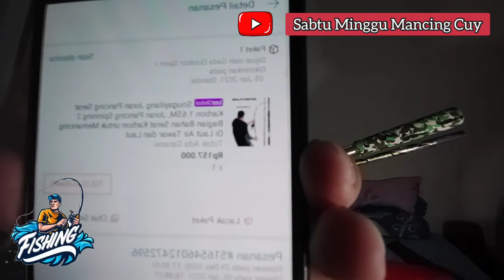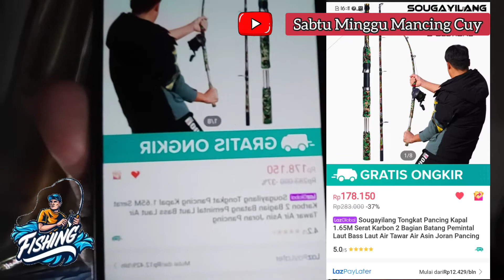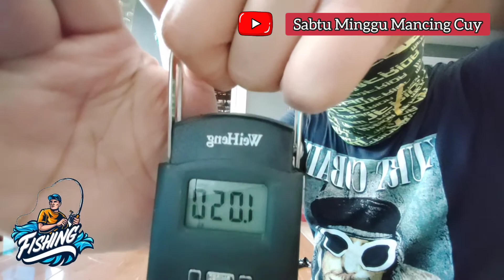Review joran trawling murmer bray "Sougayilang"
kali ini kita review joran trawling dr negeri panda nih brur..kira2 bagaimana joran ini kaku atau ga..kuat ga menarik beban 1 kilo..just check the video out...